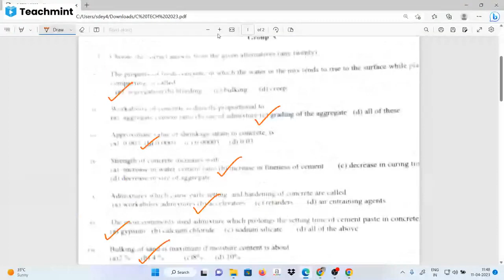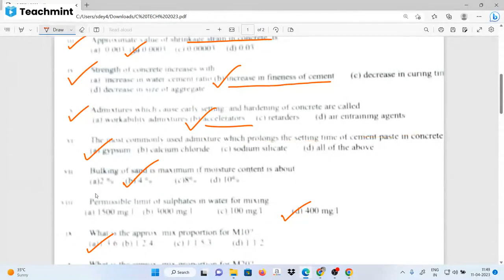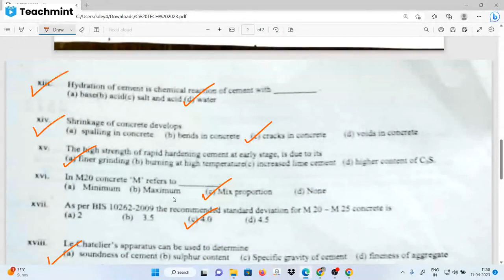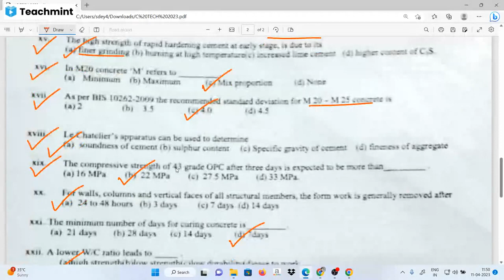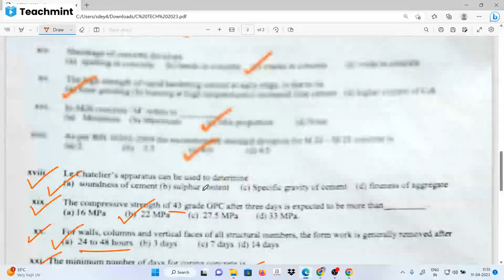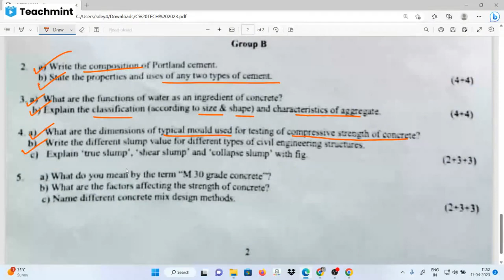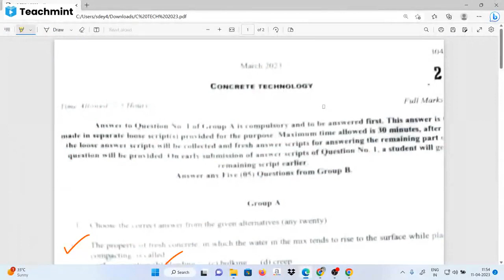CONCRETE TECHNOLOGY 2023 QUESTION ALL ANSWER 3RD SEM DCE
FOR ADMISSION ON 4 TH SEMESTER CONTACT SUMAN DEY ON 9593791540

SUGGESTION VIDEO ON CONCRETE TECHNOLOGY

CONCRETE TECHNOLOGY PREVIOUS YEAR SOLUTION FROM 2016 to 2022

whatsapp group link for 2nd year civil engineering